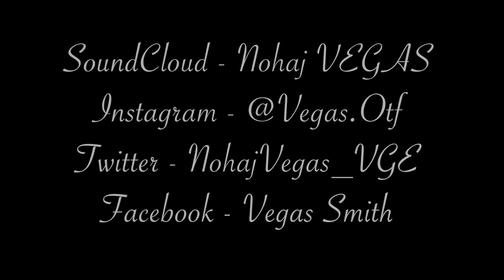Nohaj Vegas AKA Vegas "Syracuse Story 2" l Dir: xCasmarexProductions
" Syracuse Story 2 Ft Vegas Dir by xCasmarex Productions